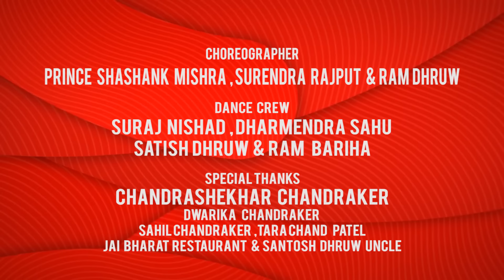Diman Sen | Cg Song | Phool Kas Chehra He Tor | New Chhatttisgarhi Geet | Video HD 2018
Album  -
Song    -    Phool Kas Chehra He Tor
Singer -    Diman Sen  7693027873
Producer -  Rekh Chand Oswal
Co-producer  -  Tikam Chandrakar
Director -  Chandrahas ( Golu ) Kamlesh Chnadrakar
Artist  -  Vikash Chandarkar, Mamta
Choreographer -  Price shashank Mishra, Surendra Rajput & Ram Dhruw
Recording - KK cassette Mg Road Raipur

3- हमारे फेसबुक पेज को Follow करे संतोष कुर्रे